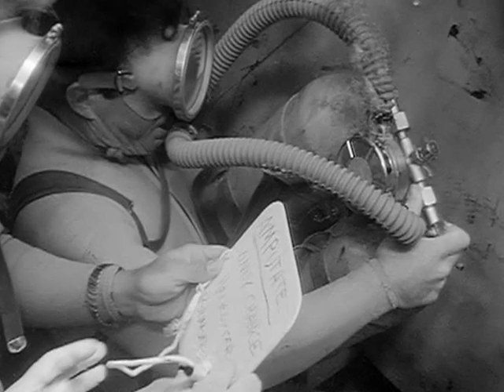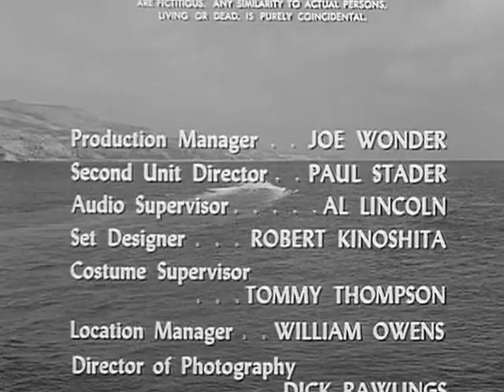Sea Hunt 2x36 Oil Island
Oil Island (6 Sep. 1959)

Mike attempts to free a salvage diver trapped under a tremendously heavy piece of deck cargo.

Stars:  Lloyd Bridges, Jay Douglas, Don Oreck